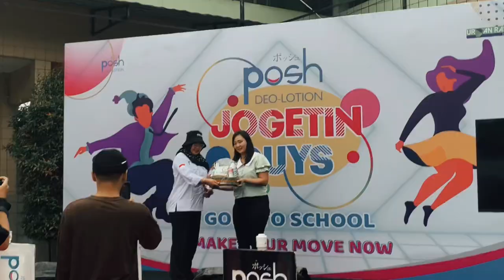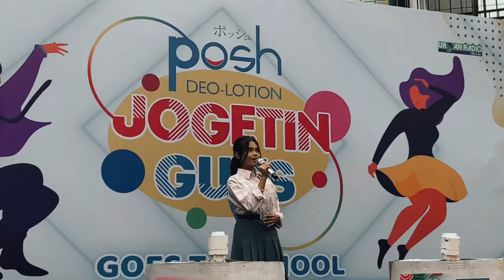AFTERMOVIE | URBAN X POSH DEOLOTION 2024 SMAN 1 NGAMPRAH'🙌🏻🌟